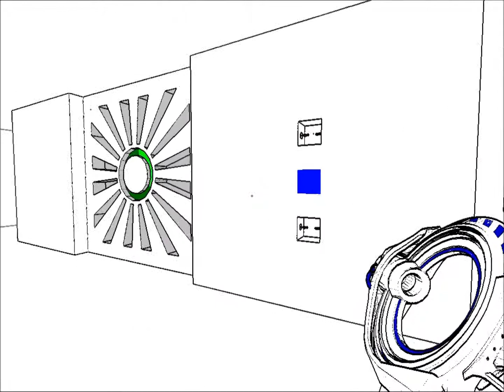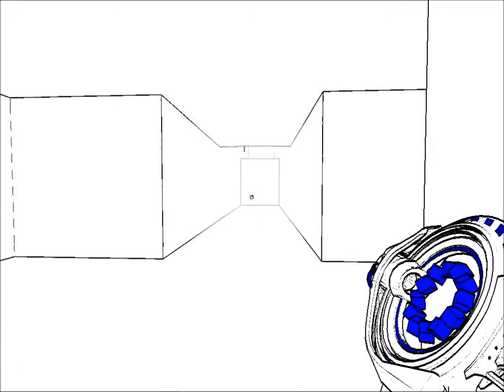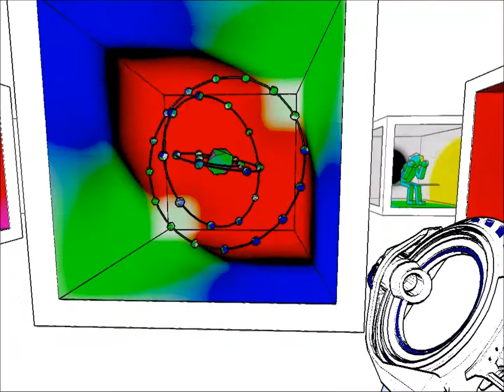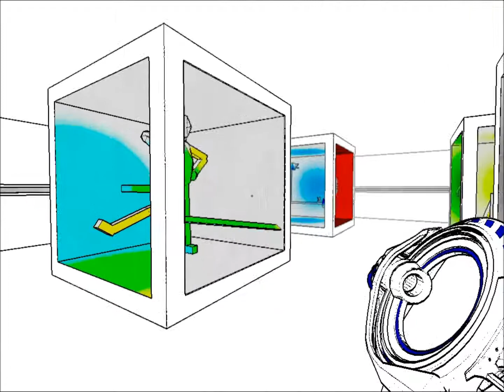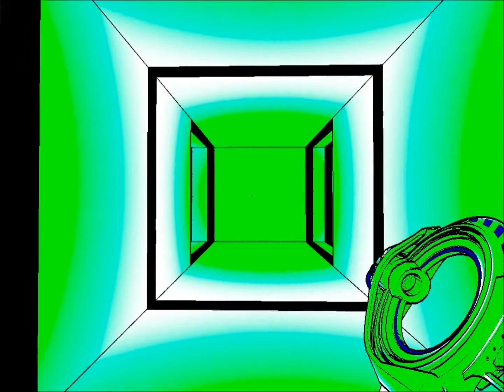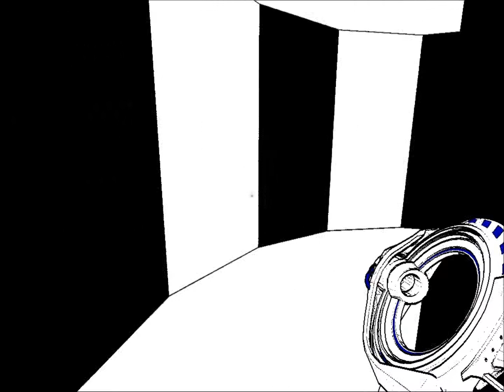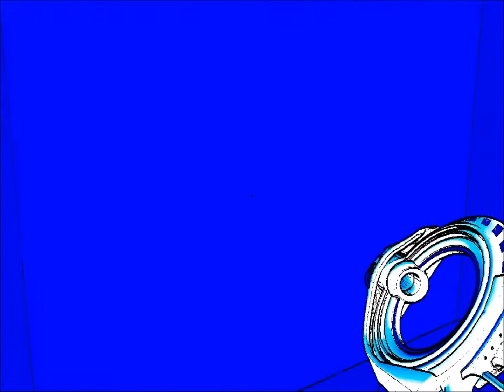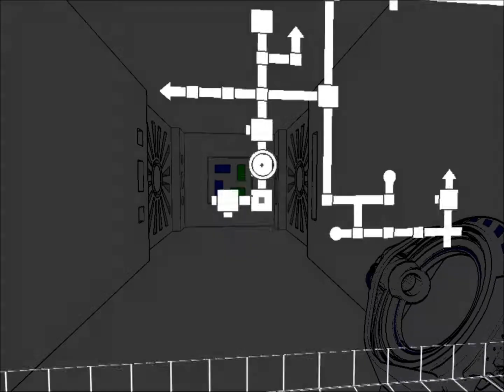Antichamber: #2 Best Art Gallery EVER!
Antichamber is avalable on Steam